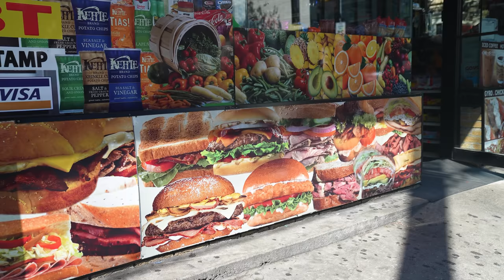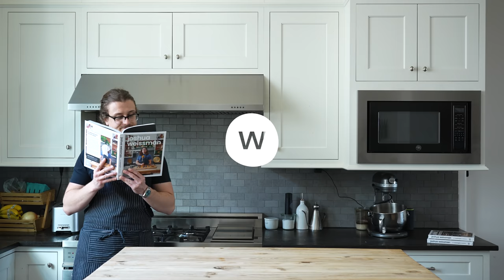Authentic New York Bacon Egg and Cheese At Home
This is the breakfast recipe king of any breakfast sandwich. At least that’s what New York Says.

Kaiser Roll Press